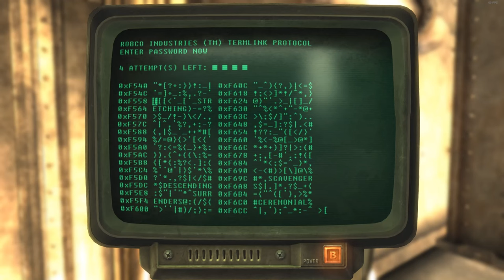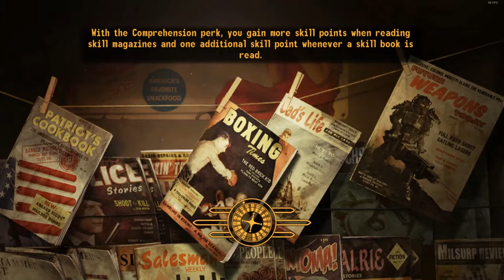Emperor Banzai gaint gaming highlight compilation reel of 2023!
It's that time of year where i post the giant highlight reel for 2023 and it's been an amazing year which I hope you all have enjoyed!

There is so much content to show but i've tried my best to limit to a 3 hour . Most of these clips are from gaming videos i've done from streams so feel free to check them out ^^